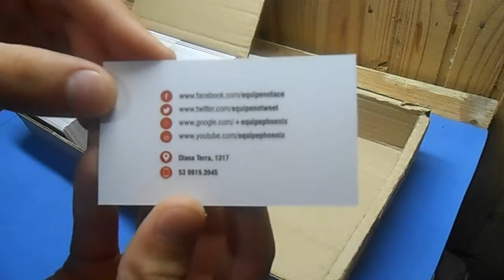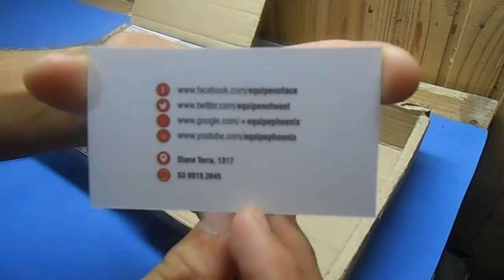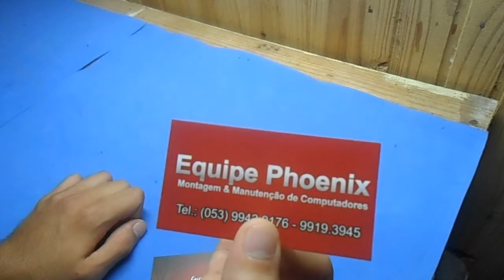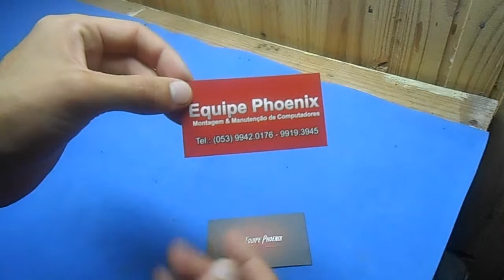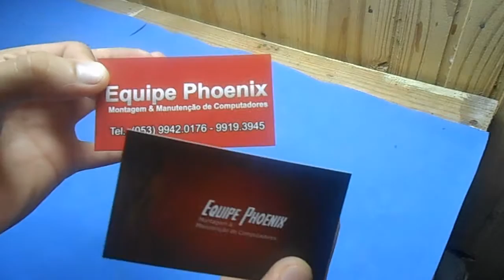Marketing/Divulgação Assistência Técnica - Cartão de Visita (EP01) - Equipe Phoenix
► Breve Descrição:  - Falando Um Pouco Sobre a Importância dos Cartões de Visita Para a Empresa.

▬▬▬▬▬▬▬▬▬▬▬ஜ۩۞۩ஜ▬▬▬▬▬▬▬▬▬▬▬
▓▓▓▒▒▒░░░ .: EQUIPE PHOENIX :. ░░░▒▒▒▓▓▓
▬▬▬▬▬▬▬▬▬▬▬ஜ۩۞۩ஜ▬▬▬▬▬▬▬▬▬▬▬

Primeiro Vídeo de Uma Série de Vídeos Falando Sobre Divulgação de Uma Assistência Técnica em Informática, Neste Vídeo o Tema Abordado é Cartões de Visita.

► Melhor Visualizado em 720p (HD)

▬▬▬▬▬▬▬▬▬▬▬ Santa Vitória do Palmar / Rio Grande do Sul / Brasil ▬▬▬▬▬▬▬▬▬▬▬